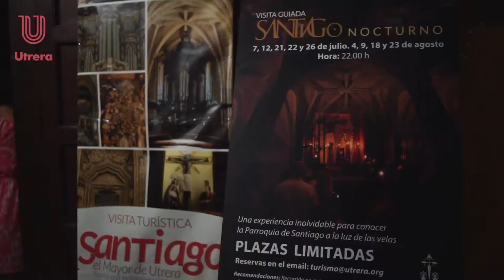Veranera en Utrera - Santiago Nocturno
De las 575 plazas ofertadas para las distintas propuestas turísticas solo quedan disponibles 157,  ¡gracias!